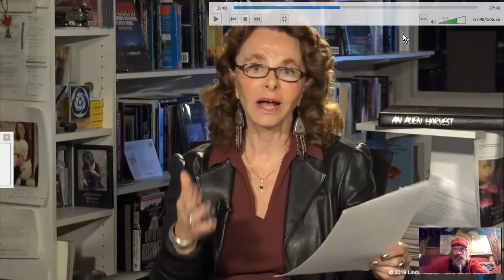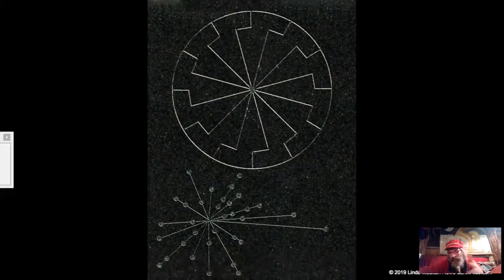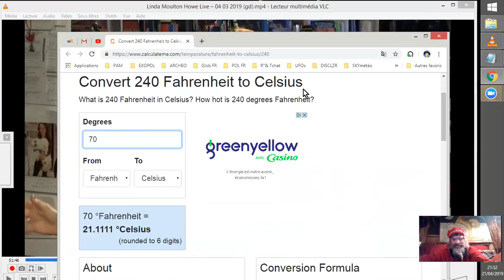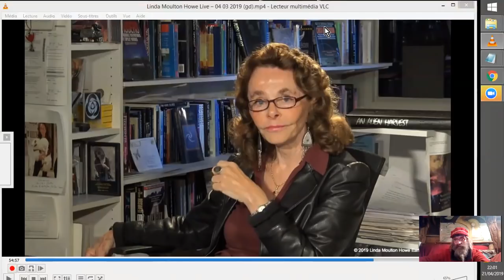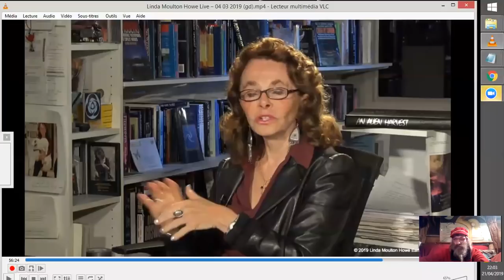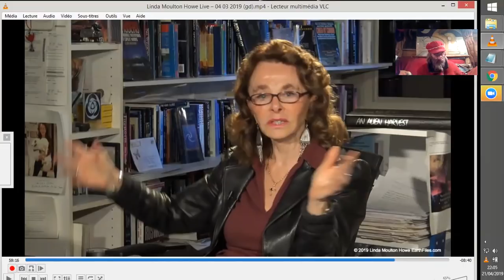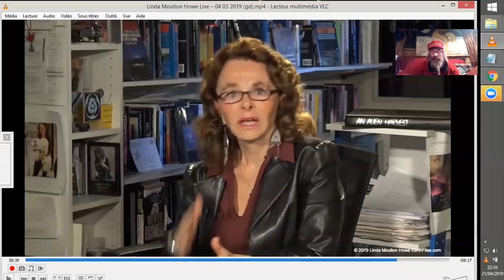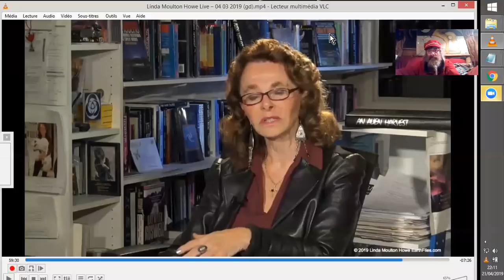ANTARCTIQUE ZITIS STARGATES#2 L M HOWE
Linda Moulton Howe, du site earthfile.com, nous fait le plaisir de continuer ses divulgations issues de communications et interviews avec Spartan1 et Spartan 2, ses informateurs issus des Services Spéciaux de l'US Navy. Suite des révélations autour des STARGATES en ANTARCTIQUE et ailleurs.
Vidéo#2
Source : Linda Moulton Howe Live Part 3 Antartctica – 04/03/2019
Earthfiles